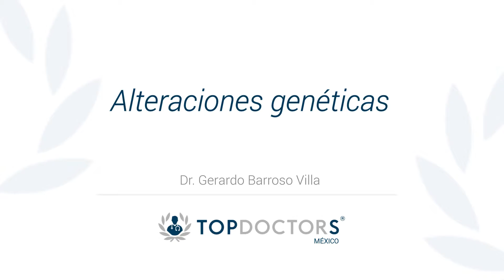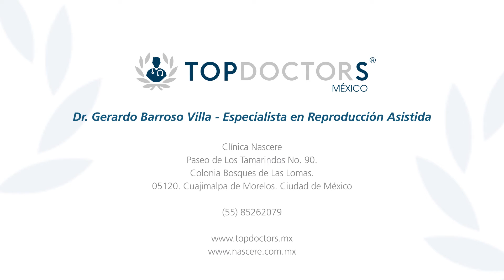Alteraciones genéticas - ¿Cómo se relaciona con la infertilidad?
Conoce cómo se relacionan las alteraciones genéticas con la infertilidad, a través del Dr. Gerardo Barroso Villa, quien ha formado parte del Instituto Nacional de Perinatología como Subdirector de Medicina Reproductiva.